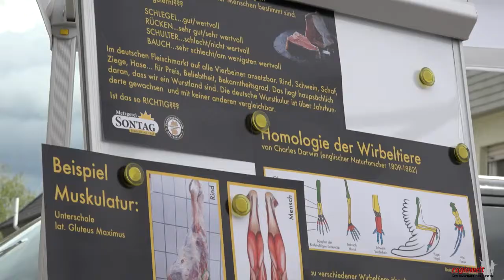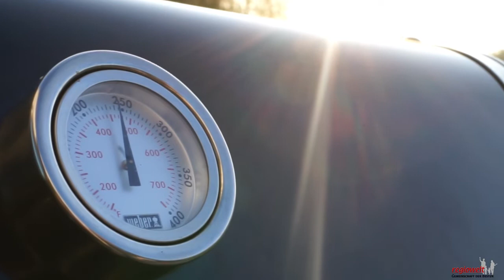regiowelt Workshop "Fleisch-Cuts & BBQ" mit Philipp Sontag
Werden Sie zum Profi in Sachen Fleischkunde und Fleischzuschnitte: Philipp Sontag vermittelt Ihnen in einem ca. 4-stündigen Seminar nicht nur viel Wissen zum Thema "Fleisch" an sich sondern zerlegt mit Ihnen "live" ein Rinderhinterviertel!

Dabei lernen Sie die einzelnen Fleischzuschnitte kennen - und zwar sowohl nach deutscher Zerlegetechnik als auch nach englischer und amerikanischer Zerlegemethode.